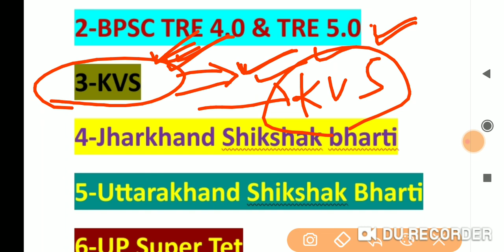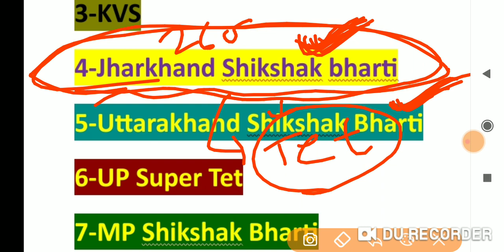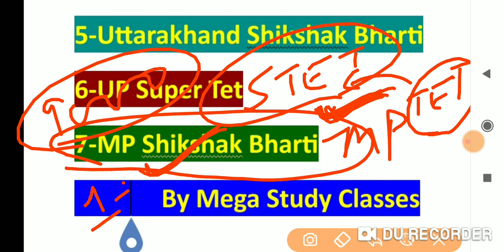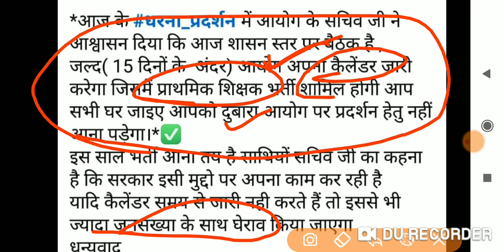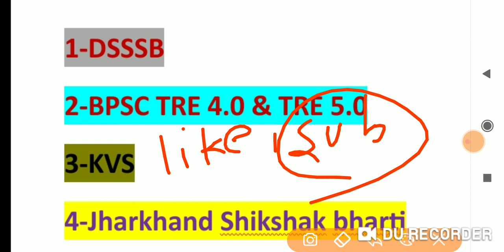Upcoming Teacher Vacancies in 2024-25 //शिक्षक बनना है तो देख लो वर्ना पछताओगे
Title-Upcoming Teacher Vacancies in 2024-25 //शिक्षक बनना है तो देख लो वर्ना पछताओगे